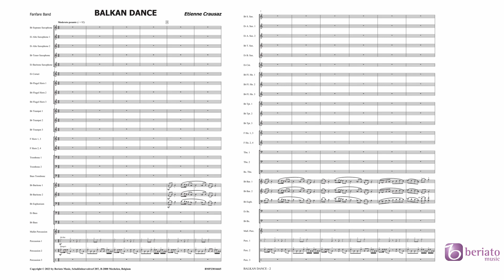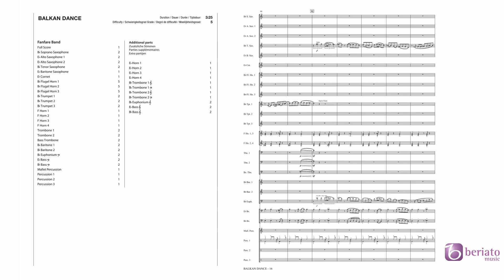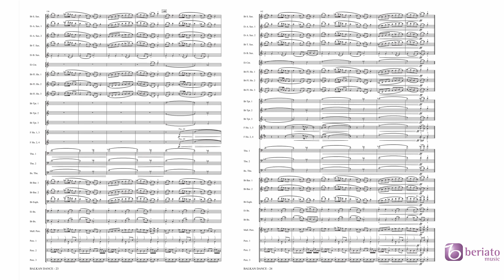Balkan Dance – Etienne Crausaz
Beriato Music Concert Works - Grade 5 – Duration: 03:25

In anticipation of a recording, this is a digital performance.

Folk music from the Balkans region has always been celebrated for its richness and resonance. Its virtuosity and intermittent rhythmic irregularity make this music unique and very lively. These features make up part of Balkan Dance, thus combining traditional music with rock. In the first part, the theme is presented and the orchestration develops. Modulations also occur and each orchestral section is brought to the forefront. The next part begins with irregular rhythms, before giving way to the many soloists in the bands. The introductory theme returns, at first sung, and then concludes the dance in a fortissimo tutti. This piece will delight your audience and challenge your band!

BMP23012665